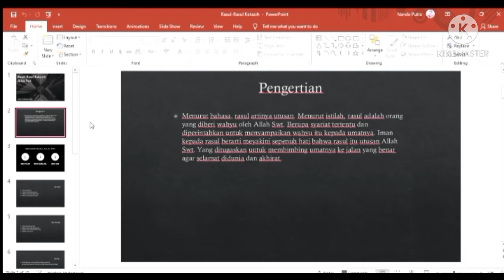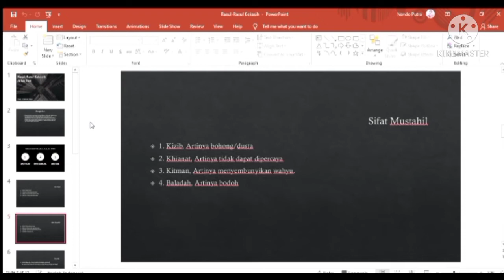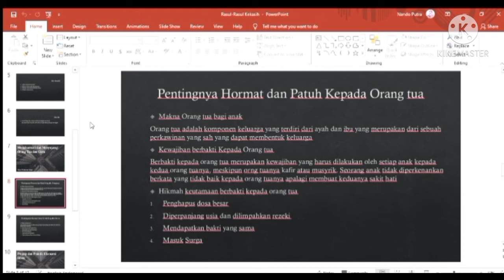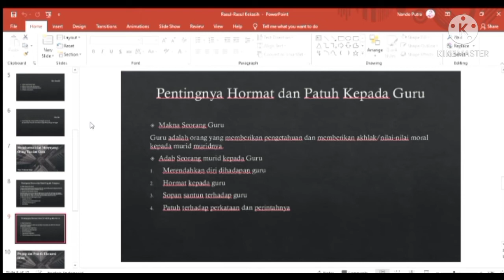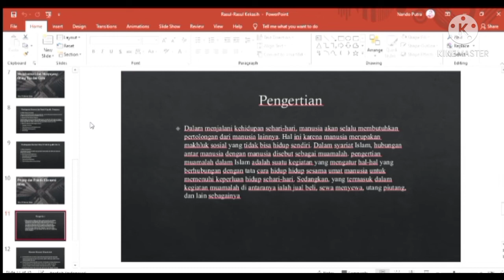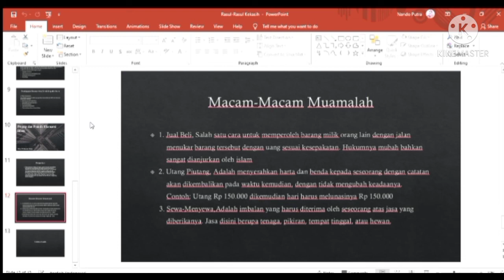Nando Satria XI IPA 1 Bab I Rasul-rasul Kekasih Allah SWT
Presentasi Iman Kepada Rasul-rasul Allah SWT Kelas XI IPA 1